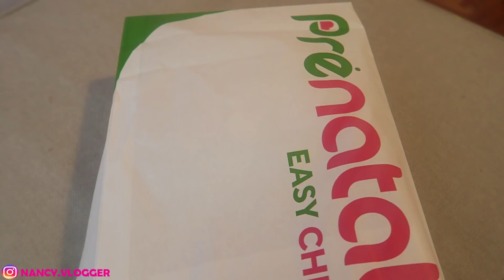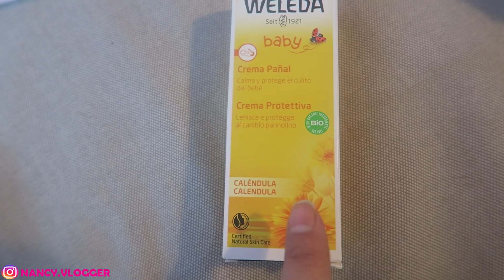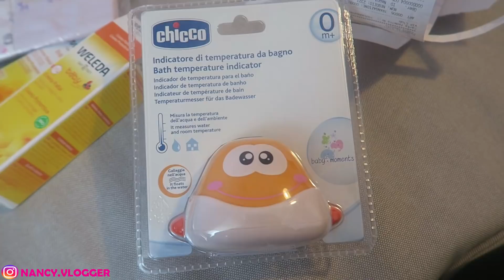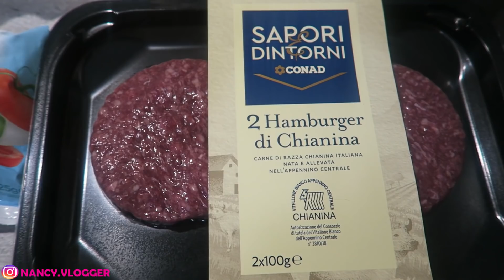HO ROTTO LE ACQUE??